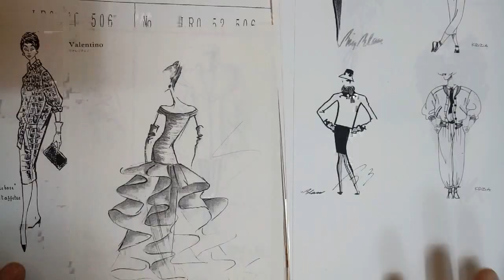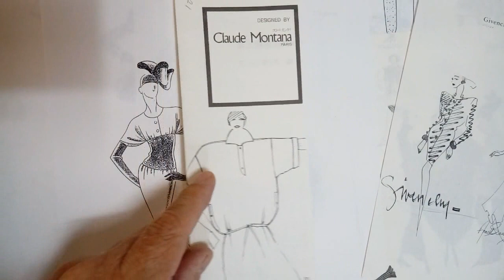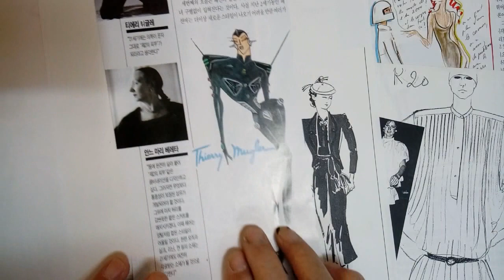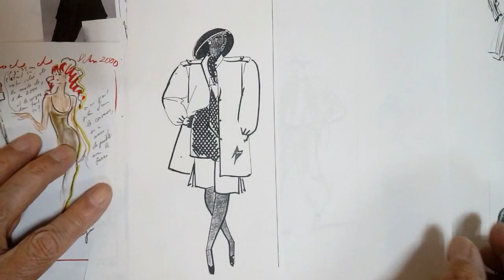Fashion Illustration:유명 패션디자이너스케치,Fashion Sketch, Fashion Drawing